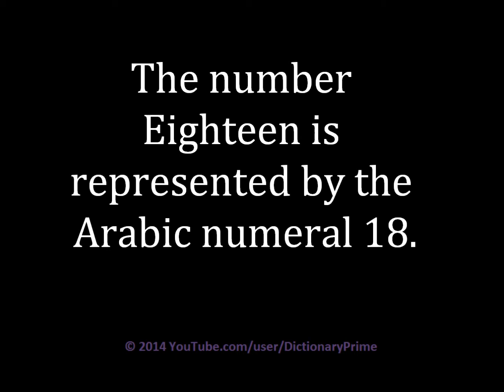How to pronounce Eighteen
Learn how to pronounce Eighteen and use in a sentence.